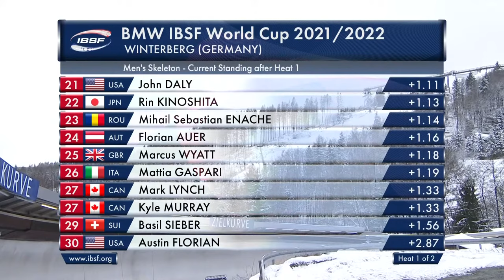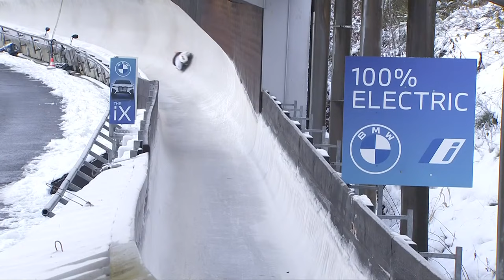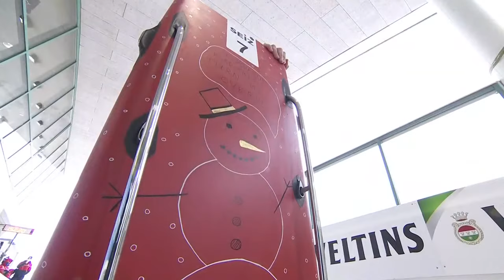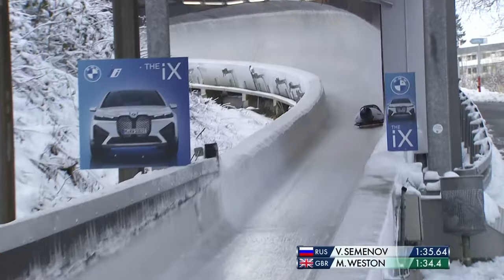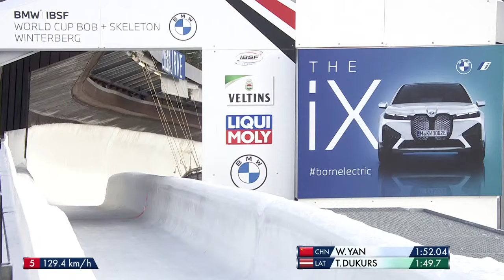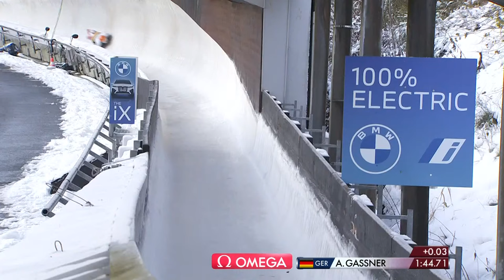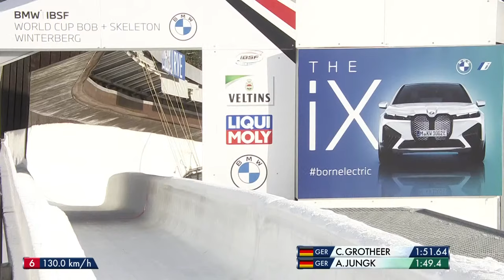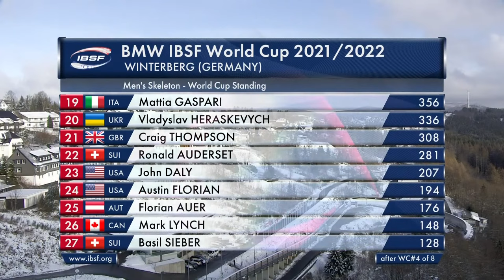Winterberg #1 | BMW IBSF World Cup 2021/2022 - Men's Skeleton Heat 2 | IBSF Official